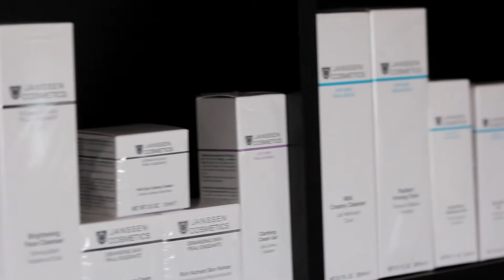Go 4 Beauty - Promo Video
Kwaliteit, professionaliteit en vertrouwen staat bij Go 4 Beauty hoog in het vaandel.
Gespecialiseerd in de allernieuwste en vernieuwende technieken/behandelingen, die verder
gaan dan de klassieke schoonheidssalon.